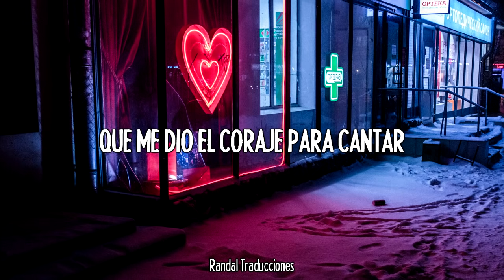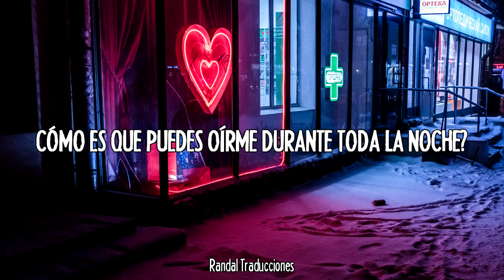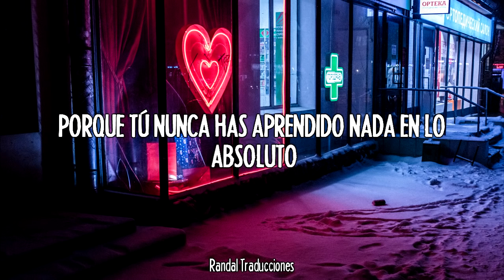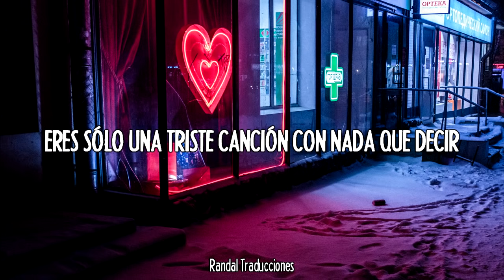My Chemical Romance - Disenchanted (Sub Español) |HD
Grupo: My Chemical Romance
Tema: Disenchanted
Álbum: The Black Parade
Subtitulo: Subtitulada en español / New music video 2019

Lyrics:

Well, I was there on the day
They sold the cause for the queen,
And when the lights all went out
We watched our lives on the screen.
I hate the ending myself,
But it started with an alright scene.

It was the roar of the crowd
That gave me heartache to sing.
It was a lie when they smiled
And said, "You won't feel a thing."
And as we ran from the cops
We laughed so hard it would sting

If I'm so wrong, so wrong, so wrong.
How can you listen all night long, night long, night long?
Now will it matter after I'm gone?
Because you never learn a goddamned thing.

You're just a sad song with nothin' to say
About a life-long wait for a hospital stay
Well, if you think that I'm wrong,
This never meant nothing to ya

I spent my high school career
Spit on and shoved to agree
So I could watch all my heroes sell a car on TV
Bring out the old guillotine
We'll show 'em what we all mean

Now will it matter long after I'm gone?

And if you think that I'm wrong,
This never meant nothin' to ya

So go
Go away
Just go, run away.
But where did you run to? And where did you hide?
Go find another way
Price you pay

But if you think that I'm wrong,
This never meant nothin' to ya, come on

This never meant nothin' to ya at all
At all
At all
At all